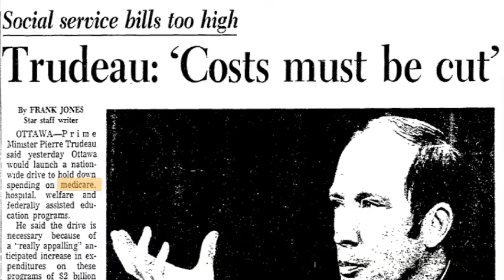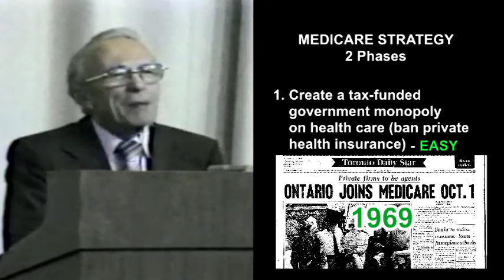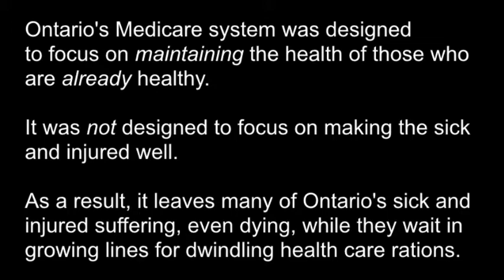From the Horse's Mouth: Why Medicare is Failing Ontario's Sick and Injured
Ontario once had a health care system that focused on making the sick and injured well.  On October 1, 1969, Ontario's Progressive Conservatives banned that system and replaced it with Medicare. This video features the father of Ontario's Medicare system, Reverend Tommy Douglas.  Watch this video and, in just 4 minutes and 23 seconds, your beliefs about Ontario's Medicare system are sure to be changed.  Medicare was never designed to be able to focus on making the sick and injured well: from the outset, it was known that the best Medicare could afford to do was to focus on keeping the healthy healthy.  A Freedom government will restore the health care choices that Ontario's Progressive Conservatives banned in 1969, so that we can return to a system that focuses on making the sick and injured well.